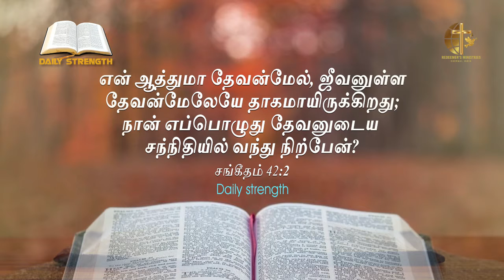வாஞ்சையாயிருங்கள் I Daily Strength I Redeemer's Ministries I Bro.L.Samuel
என் ஆத்துமா தேவன்மேல், ஜீவனுள்ள தேவன்மேலேயே தாகமாயிருக்கிறது; நான் எப்பொழுது தேவனுடைய சந்நிதியில் வந்து நிற்பேன்?